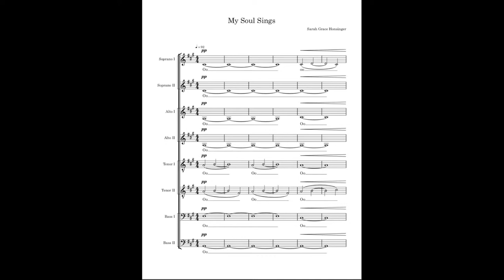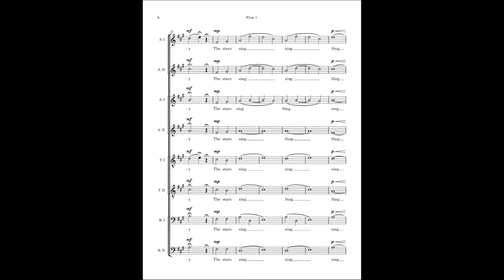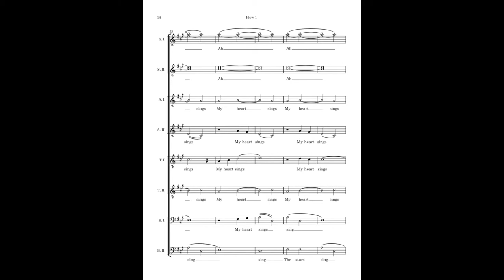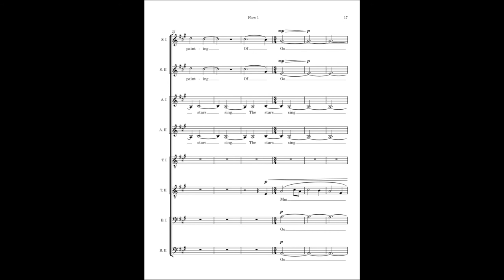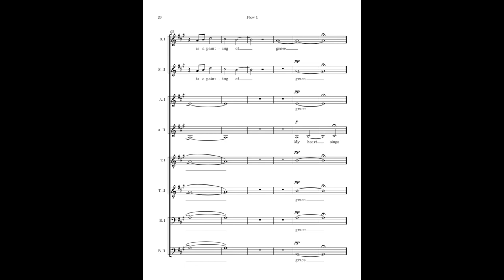My Heart Sings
This is a demo of my original choral piece, My Heart Sings, for SSAATTBB. The words of this piece were inspired by lectures given by Ēriks Ešenvalds at California Baptist University on February 22, 2019.